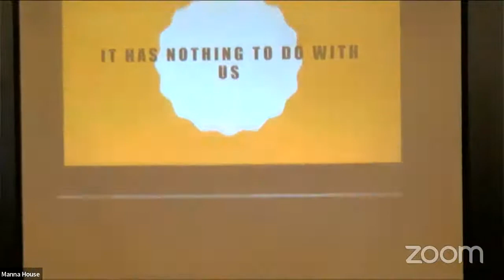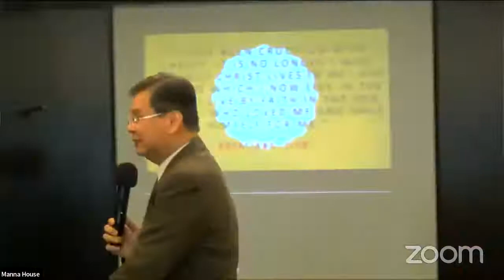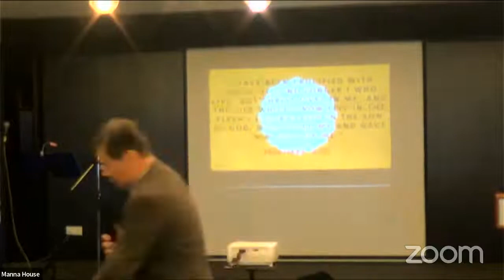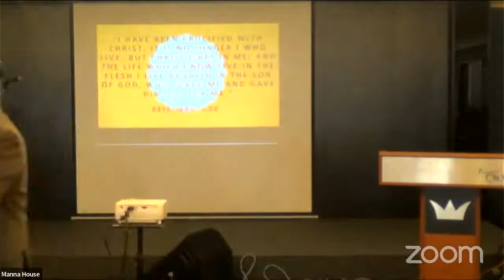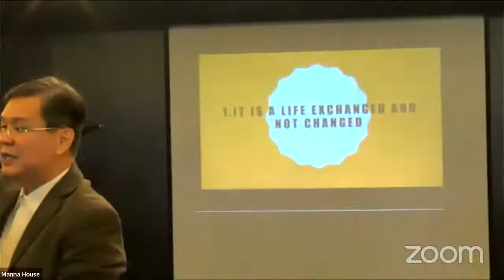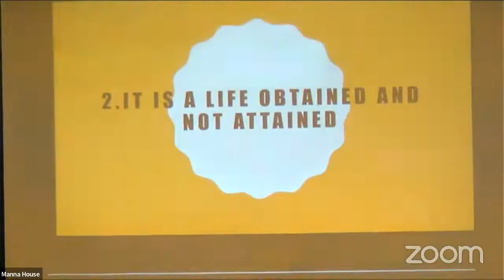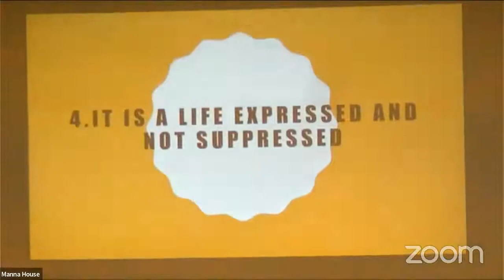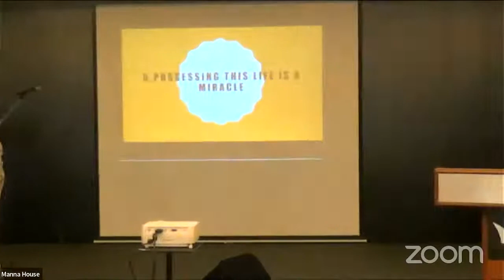The Nature of The Life That Wins and How to Enter It